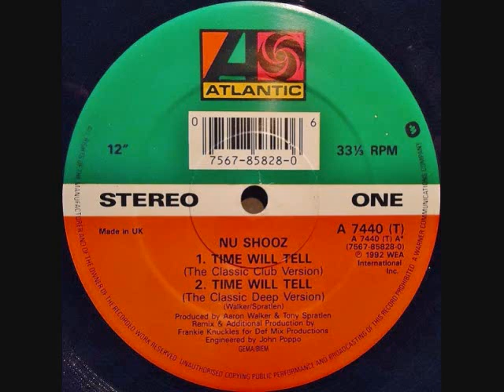Nu Shooz -Time Will Tell (Frankie Knuckles Classic Club Mix)(1992)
Drum Programming – David Morales
Engineer – John Poppo
Producer – Jeff Lorber, John Smith, Rick Waritz
Remix, Producer [Additional] – Frankie Knuckles
Written-By – Aaron Walker, Tony Spratlen

Now I'm selling my private collection of 90's HOUSE vinyls

Also can get Toru S. early days demo tracks on BANDCAMP.

Can find Toru S. old dj live mixes on Mixcloud